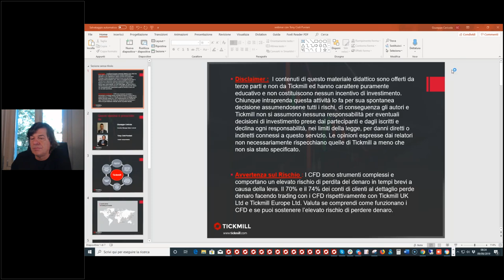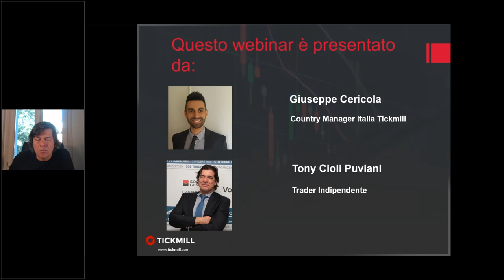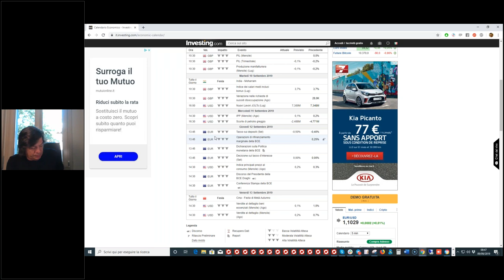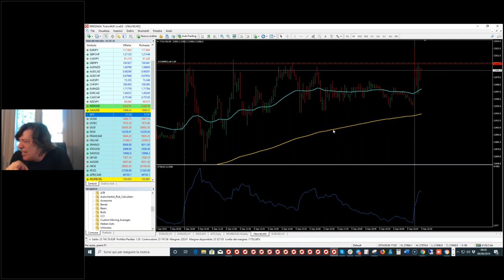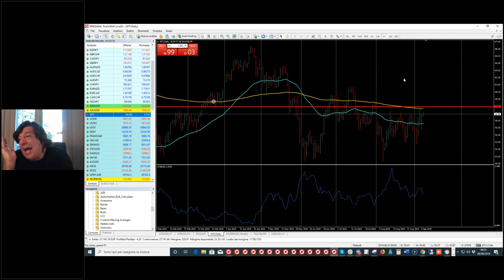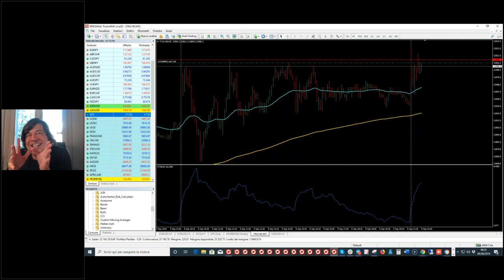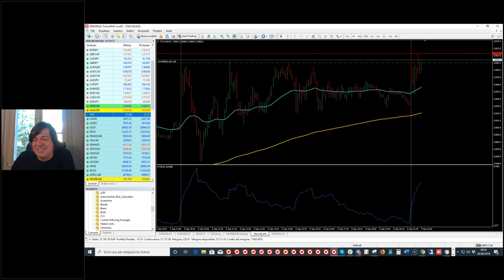Trading Live con "il Mago" Tony Cioli Puviani (9/9/2019)